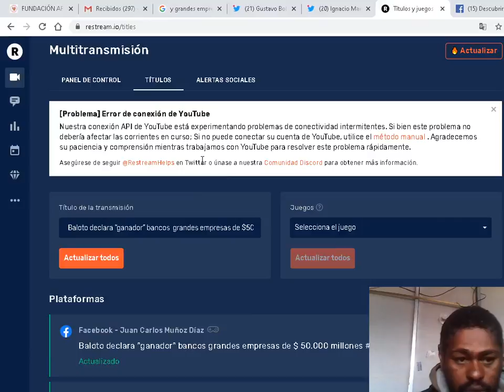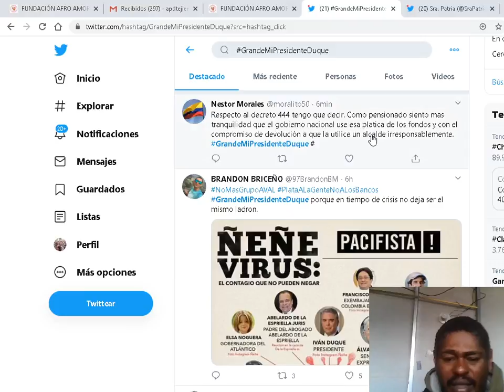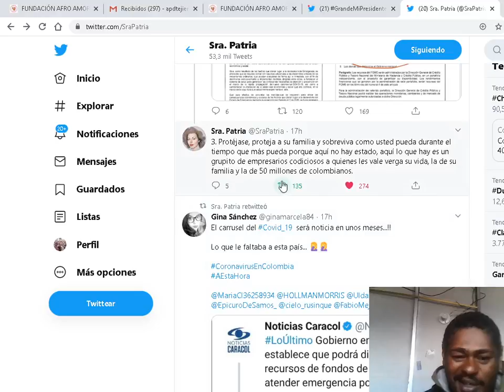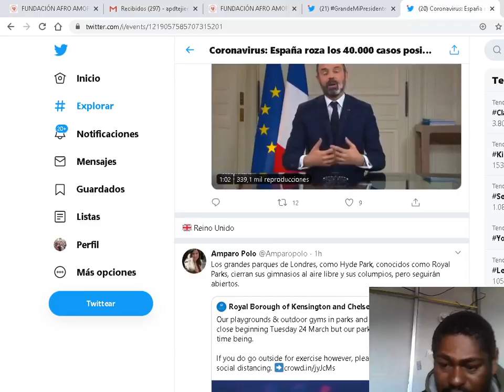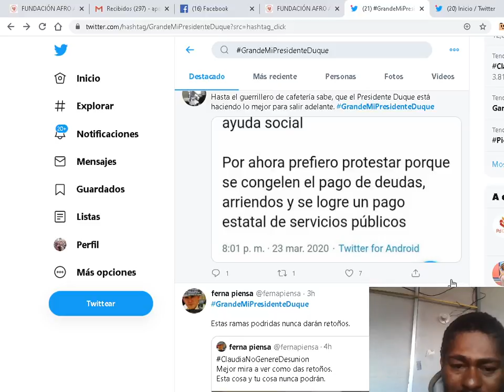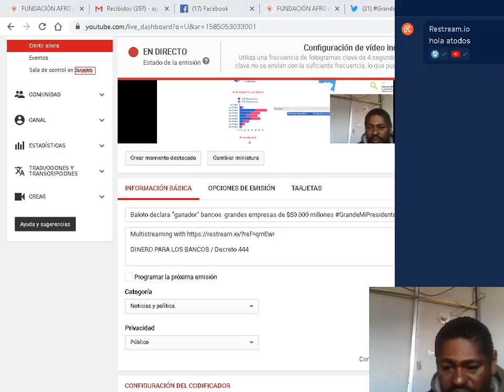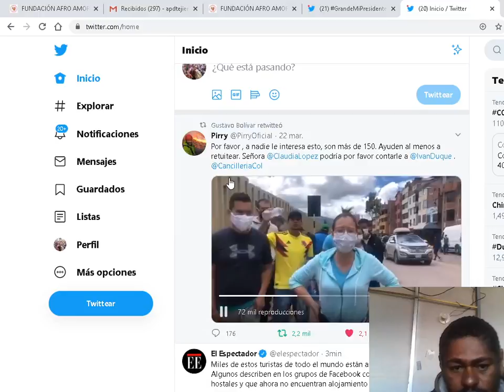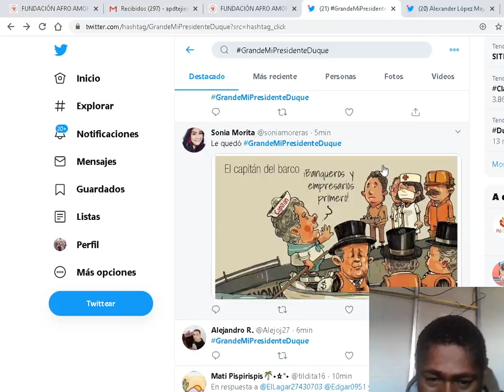Baloto declara “ganador” bancos grandes empresas de $50.000 millones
DINERO PARA LOS BANCOS / Decreto 444